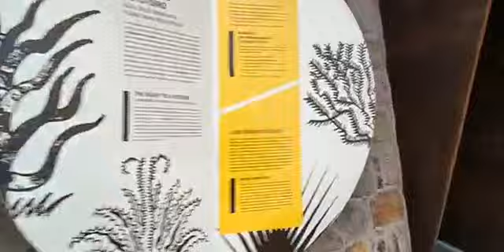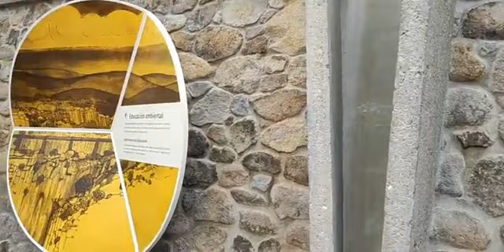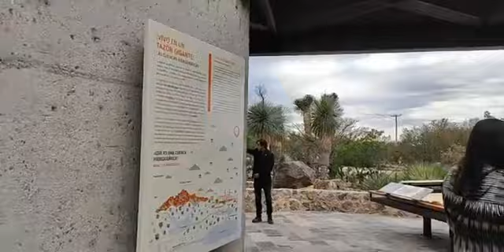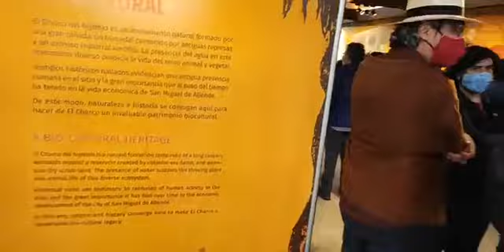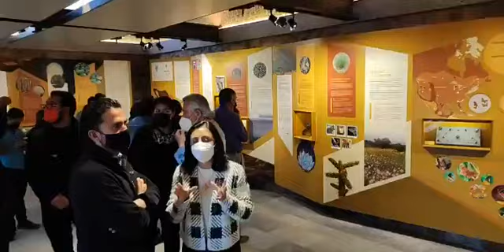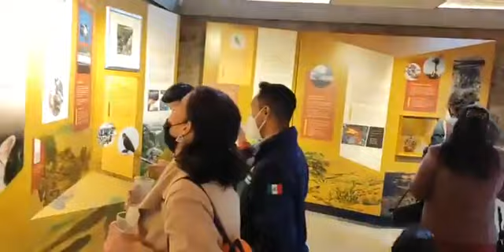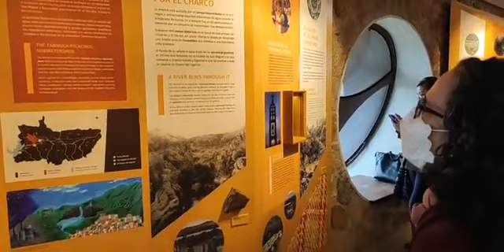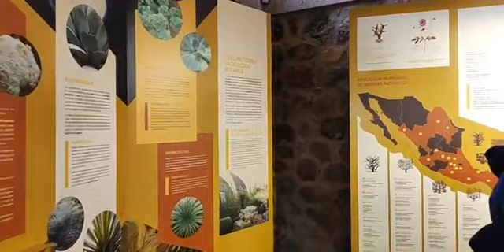INAUGURACIÓN CENTRO DE INTERPRETACIÓN AMBIENTAL- Charco del Ingenio San Miguel de Allende, Gto.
INAUGURACIÓN CENTRO DE INTERPRETACIÓN AMBIENTAL DEL CHARCO DEL INGENIO- JARDÍN BOTÁNICO SAN MIGUEL DE ALLENDE.
San Miguel de Allende, Gto., 13 de Febrero 2022.- La inauguración del “Centro de Interpretación Ambiental” del Charco del Ingenio, reunió autoridades de; El Consejo Nacional de Ciencia y Tecnología (Conacyt), La Secretaría de Medio Ambiente y Recursos Naturales (SEMARNAT), Gobierno Municipal de San Miguel de Allende 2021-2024, Así como la presencia de comunidades indígenas de mayordomías locales de San Miguel de Allende del “Ojo de Agua” y “el Valle del Maíz” que dan identidad al municipio, viven sus tradiciones dentro del Charco del Ingenio y promueven la relación entre grupos originarios.

El evento realizado la tarde del sábado 12 de febrero 2022, mediante Mario Arturo Hernández Peña, Director General del Jardín Botánico y Área Designada Voluntariamente a la Conservación El Charco del Ingenio, AC., dio la bienvenida a los invitados especiales y autoridades de los tres niveles de gobierno; Fabiola Correa, Sindico del Ayuntamiento en representación del Presidente Municipal de San Miguel de Allende Mauricio Trejo Pureco; La Mtra. Beatriz Itandehui Rojas en representación  de la Dra. María Elena Álvarez Buylla Directora General del Conacyt; El biólogo Roberto Aviña Carlin, Director de la Dirección  General de Vida Silvestre de SEMARNAT; El Biólogo Marco Antonio Castro en representación del comisionado nacional de La Comisión Nacional de Áreas Naturales Protegidas (CONANP) Humberto Adán Peña; La arquitecta, Olga Adriana Hernández  del Centro INAH Guanajuato, amigos charqueros y sociedad en general.

Cesar Arias de la Canal, Presidente del Consejo del Charco del Ingenio fue quien encabezó el acto inaugural, quien dijo que después de tres años de construcción del “Centro de Interpretación Ambiental” del Charco del Ingenio, con gran orgullo representa una nueva etapa y complementa las tareas del jardín botánico;

“Este Centro de Interpretación Ambiental representa para nosotros muchísimo porque es reforzar el aspecto de educación ambiental, que es algo que siempre hemos tenido en nuestra misión y que todo jardín botánico debe de tener, que es la promoción y educación ambiental sobre todo a los más jóvenes. Colaborar de alguna manera en la construcción de una nueva conciencia de amor y respeto a la naturaleza” dijo Cesar Arias.

El propósito del Centro de Interpretación Ambiental a parte de promover la educación ambiental abre las vías para un turismo de naturaleza para San Miguel de Allende  y comparte el concepto de pertenecer a una cuenca.

La inauguración se desarrolló en el marco de los 30 años de la fundación del Charco del Ingenio, por lo que se dedicó la inauguración, las alabanzas y el sahumerio a cargo de la mayordomía del Ojo de Agua y Valle del Maíz al Dr. Leopoldo Estrada Buenrostro “Polo Estrada” quien falleció hacer dos días, donde se señaló de una manera muy significativa que fue un fundador, hacedor y espíritu que luchó por vincular la parte etnobotánica del Charco del Ingenio como lo ha también venido haciendo el Conacyt.

Fabiola Corea sindico del ayuntamiento de San Miguel de Allende 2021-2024, en representación del Presidente Municipal, Mauricio Trejo Pureco señaló:

“El tema de la conservación de la naturaleza es de vital importancia para la preservación de las especies incluyendo la humana, deseo que este Centro de Interpretación Ambiental que hoy se inaugura sea transmisor de conocimientos, experiencias y valores que contribuyan a la educación ambiental tan necesaria en estos tiempos” dijo Fabiola Correa.

La Mtra. Beatriz Itandehui Rojas en representación  de la Dra. María Elena Álvarez Buylla Directora General del Conacyt, señaló que al recorrer la red de 25 jardines del Conacyt, el charco del ingenio tiene mucha alma, que es claro ejemplo de conservación, propagación, manejo de educación ambiental, labor del Charco del Ingenio que desempeña desde hace 30 años y añadió; que la reserva sanmiguelense ha demostrado que sí se pueden hacer espacios más sensibles para  proteger el patrimonio biocultural, la riqueza de México y su naturaleza, así como la relación entre las culturas y los grupos originarios y dijo: “Con ello, ahora el Charco del Ingenio nos está enseñando a los 32 jardines como se hacen bien las cosas” finalmente comprometió a Conacyt a trabajar de la mano con el charco del ingenio.

El biólogo Roberto Aviña Carlin, Director de la Dirección  General de Vida Silvestre de SEMARNAT dijo:

“En el caso de la comisión nacional de la naturalezas protegidas esta es una área certificada como área voluntaria de cada conservación, tiene un certificado de la CONAM y es una unidad de manejo para la conservación de la vida silvestre” dijo Roberto Aviña.

Finalmente se dio paso a las alabanzas y el sahumar de las nuevas instalaciones.